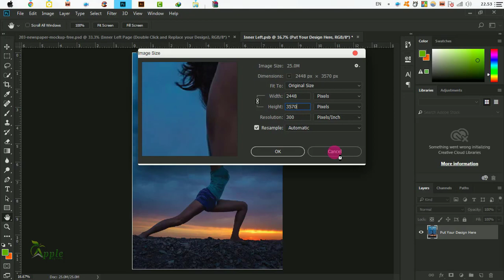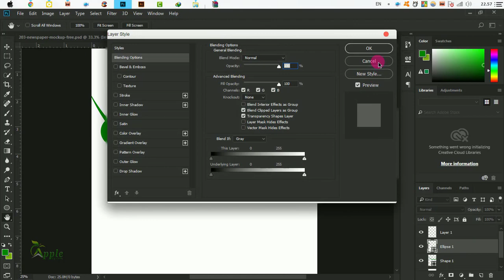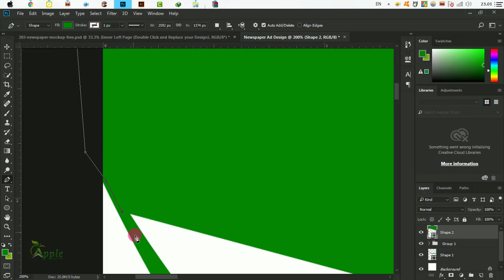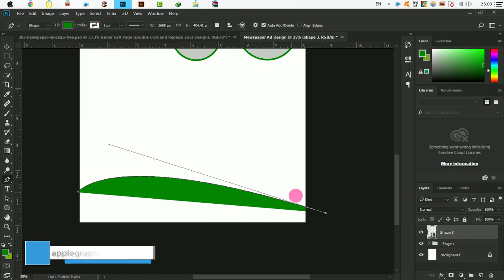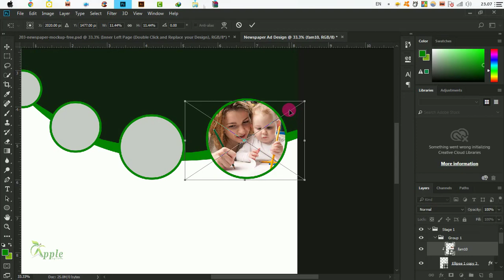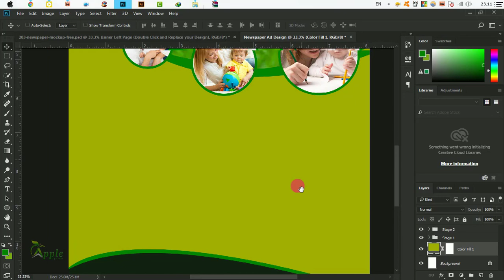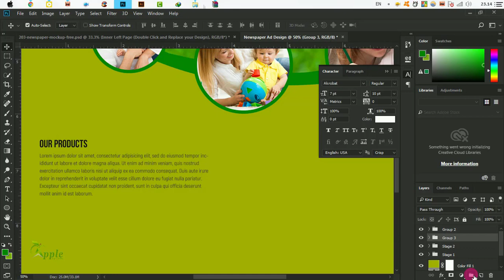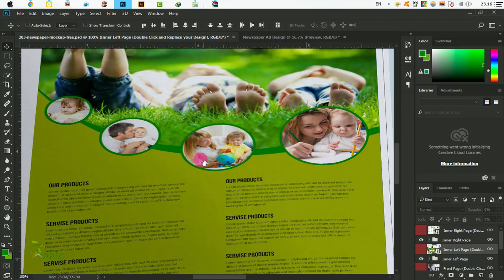Newspaper & Magazine Ads Design - Photoshop CC Tutorial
Designing cool business card. Graphic Design Photoshop Tutorial.